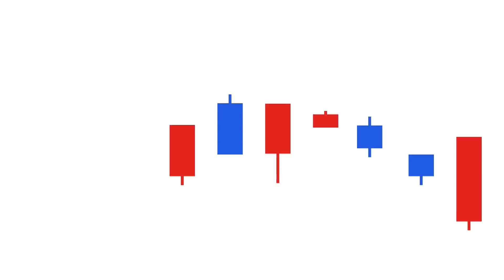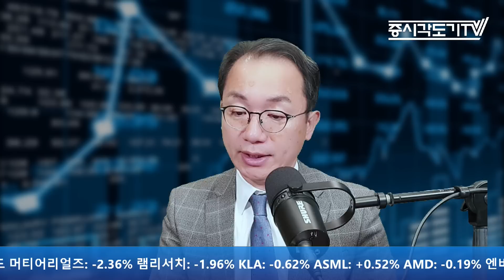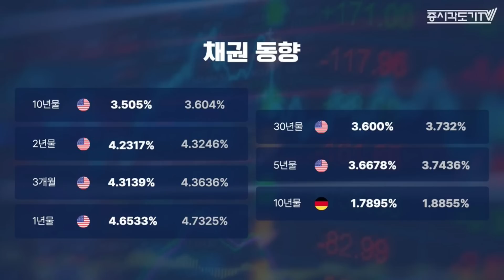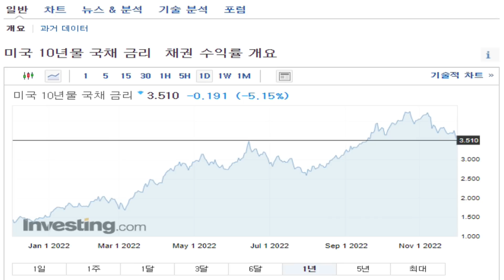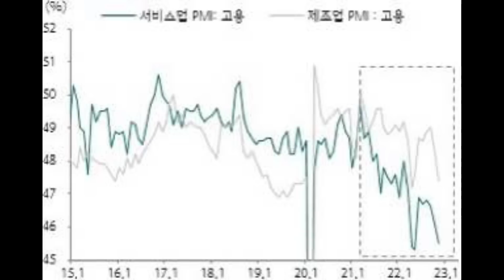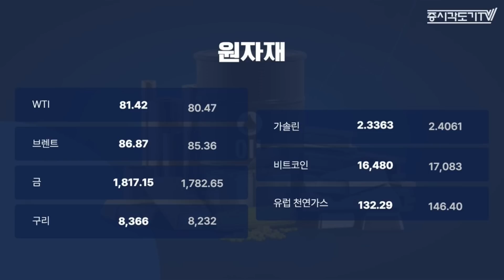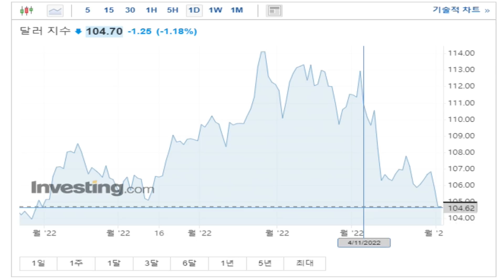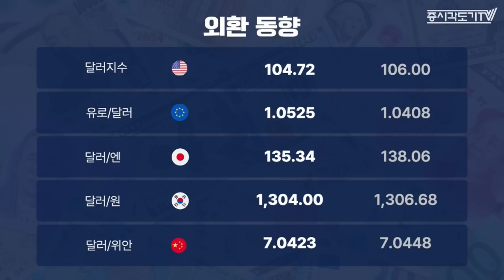[미국시황] 12월이 마지막?